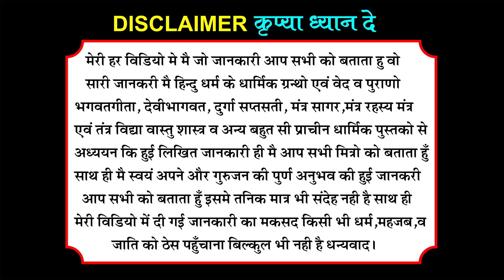जो रुद्राक्ष धारण करता है या पहनता है।।तो उसे भगवान शंकर यानी नीलकंठ समझा जाता है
जो रुद्राक्ष धारण करता है या पहनता है।।तो उसे भगवान शंकर यानी नीलकंठ समझा जाता है। रुद्राक्ष पहनने के लाभ और  नुकसान

आपके प्रश्न
रुद्राक्ष पहनने के नियम
रुद्राक्ष पहनने के लाभ व नुकसान
रुद्राक्ष पहनने से हमारे जीवन पर क्या प्रभाव पड़ता है
रुद्राक्ष धारण कैसे करें
रुद्राक्ष की अनोखी जानकारी
रुद्राक्ष पहनने से होने वाले लाभ
असली रुद्राक्ष की पहचान कैसे करें
मांस मछली खाने वाले लोग भूल कर भी रुद्राक्ष ना धारण करें
नेपाली रुद्राक्ष
रुद्राक्ष पहन रखा 30 नियम कब से जानते हैं
ऐसे करें असली रुद्राक्ष की पहचान
रुद्राक्ष पहनने के नुकसान
हर प्रकार के रुद्राक्ष का महत्व
लहसुन प्याज खाने वाले लोग भूल कर ना पहने रुद्राक्ष
रुद्राक्ष पहनने के लिए 100 अद्भुत फायदे

संबंधित प्रश्न
दुर्गा पूजा, नवरात्रि पूजन, शिव पूजा विधि, महाकाली सिद्धि, शिव साधना सिद्धि, जन्माष्टमी, छठ पूजा, करवा चौथ, दिवाली पूजन, लक्ष्मी पूजा विधि, महाशिवरात्रि, शिवरात्रि पूजन विधि, रुद्राक्ष सिद्धि, रुद्राक्ष जागृत करने का तरीका, आरती विधि, हवन करने का तरीका, सूर्य देवता
दुर्गा साधना, शिव साधना, लक्ष्मी साधना, गणेश साधना, हनुमान साधना, राम साधना, कृष्ण साधना, राधा साधना, विष्णु साधना, कुलदेवी साधना, कुलदेवी जागृत करने का तरीका, कुलदेवता साधना, महाकाली साधना, महाकाली जागृत विधि, मंत्र सिद्ध करने का आसान तरीका
अप्सरा साधना, यक्षिणी साधना, यक्ष साधना, प्रेत साधना, जिन्न जिन्नात साधना, कच्चा कलवा साधना, भूत आत्मा, जिन्नात साधना, अप्सरा साधना, परी साधना, यक्षिणी साधना, यक्ष साधना, भूत साधना,
शिव सिद्धि, मंत्र जागृत करने का तरीका,
सूर्य को अर्घ्य देने का तरीका, ब्रह्म मुहूर्त में जगने का तरीका उपाय, ब्रह्म मुहूर्त में उठने वाले लोग महान बुद्धि वाले होते हैं, पूजा पाठ करने वाले लोग दुखी क्यों होते हैं, क्या आपको भी पूजा पाठ करने का मन नहीं करता है
व्रत रहने का तरीका, उपवास कैसे रखा जाए, व्रत में क्या खाया जाए, वास्तु शास्त्र से आपके जीवन में क्या प्रभाव पड़ता है, टोना टोटका से बचने के उपाय, भूत प्रेत उतारने के उपाय, चुड़ैल पिचासिनी  दूर भगाने के उपाय
गणेश,शिव, दुर्गा, विष्णु, लक्ष्मी, सरस्वती, महाकाली, महालक्ष्मी, श्री राम, हनुमान, बजरंगबली, सीता मैया, श्री कृष्ण, राधा रानी,